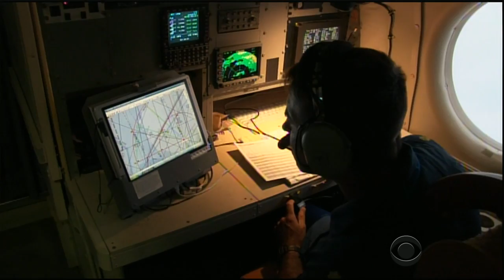NOAA: Expect fewer hurricanes this season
Federal forecasters predict a slower hurricane season than usual due to the development of the weather phenomenon called "El Nino." But NOAA administrators warn it's hard to predict the strength of storms that reach the United States. Vicente Arenas reports.